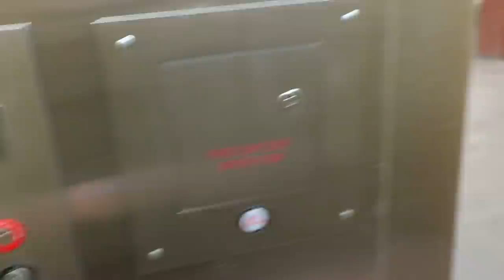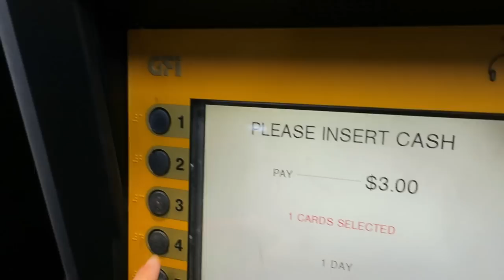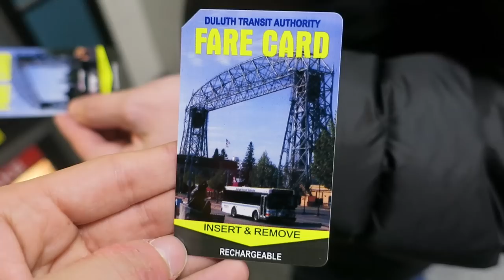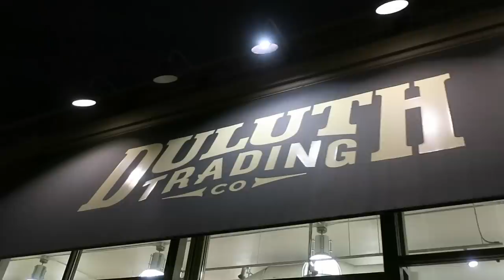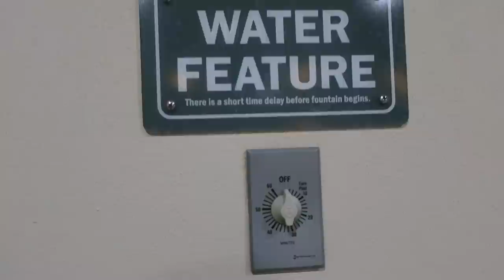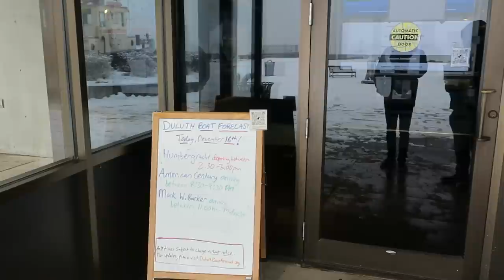A Fairly Aimless Video About Visiting Duluth in December (and why you should too)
"Why do these guys keep harping on about buses and elevators?"